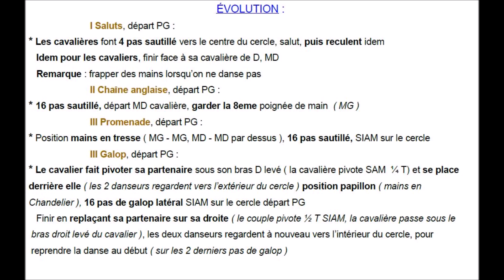OH SUZANNA Chorégraphie FDM50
Folklore des Usa, Cercle de couples, Changement de partenaire